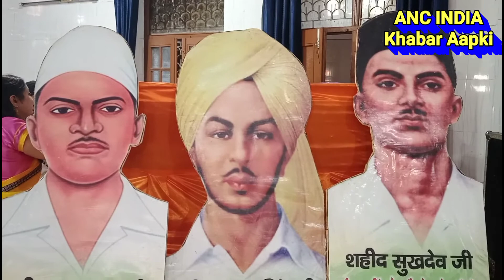SHAHADAT DIWAS PAR KYA BOLA SAMAJ KI IN HASTIYO NE || SHAHEED BHAGAT SINGH || ANC INDIA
शहीदों की चिताओं पर लगेंगे हर बरस मेले,
वतन पर मिटने वालों का बाकी यही निशा होगा ||
जी हां, आज शहीदों की याद में शहादत दिवस के अवसर पर शहीद भगत सिंह जी, शहीद राजगुरु जी, शहीद सुखदेव जी व देश पर मर मिटने वाले शहीदों को याद करते हुए "शहीद भगत सिंह सोशल वेलफेयर सोसाइटी" के तत्वाधान में एक कार्यक्रम किया गया | जिसमें सैकड़ों क्षेत्रीय निवासियों सहित धार्मिक, सामाजिक व राजनीति में विशेष स्थान रखने वाले विशिष्ट व्यक्तियों ने भी शिरकत की |
आप से निवेदन है इस वीडियो को अंत तक जरूर देखें और अपने बच्चों को भी जरूर दिखाएं ताकि आप सबको पता चल सके कि शहीदों के प्रति कितना जज्बा है लोगों के मन में, कितनी भावनाएं जुड़ी हुई है हर एक के दिलों में शहीदों के प्रति और हर कोई समय आने पर देश पर मर मिटने को तैयार है |